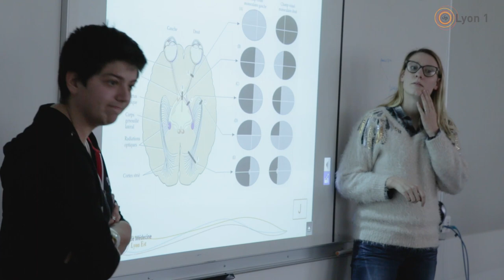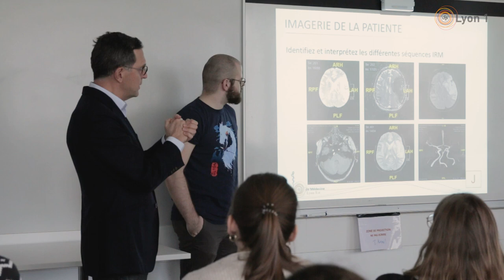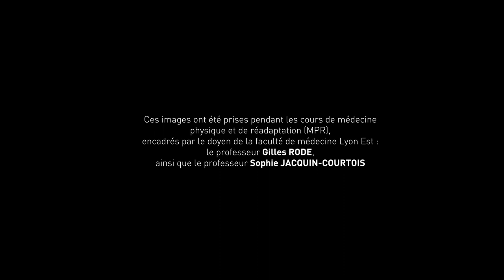Enseignement par les pairs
L’enseignement par les pairs a été renouvelé cette année par des étudiants de 5ème année de la faculté de médecine Lyon Est. Cette approche pédagogique permet à l'apprenant de reconsidérer son rapport au savoir pour envisager la formation de manière « active ». L’idée est née d’une longue tradition collaborative entre étudiants et enseignants (IPE2) à la faculté de médecine Lyon EST.